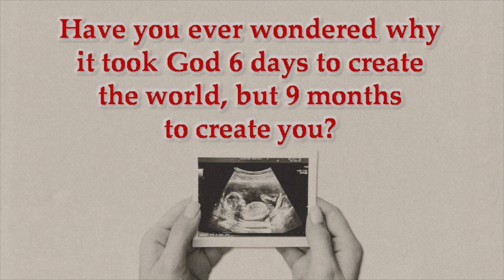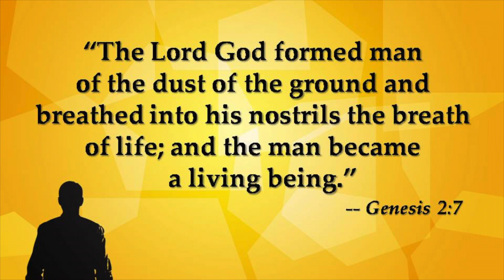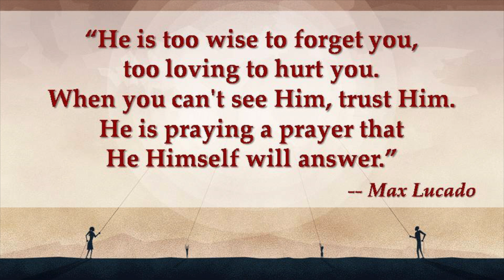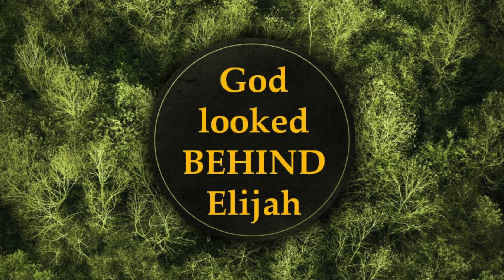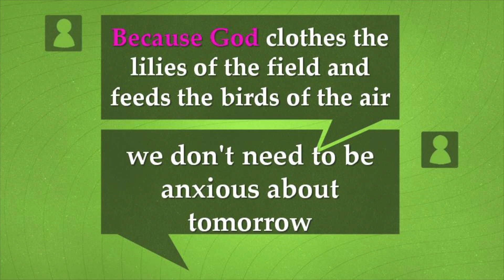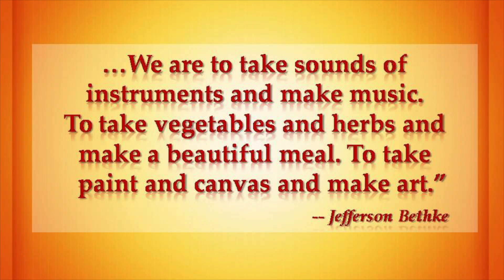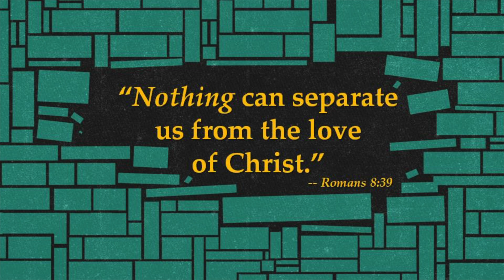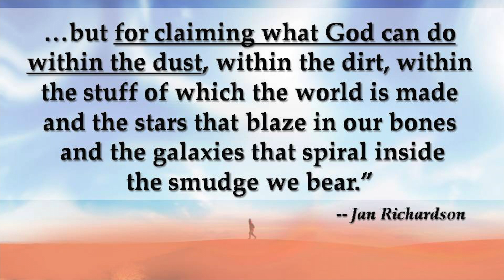Into Dust - Diana Chahine || Kelowna SDA - Aug. 6, 2022